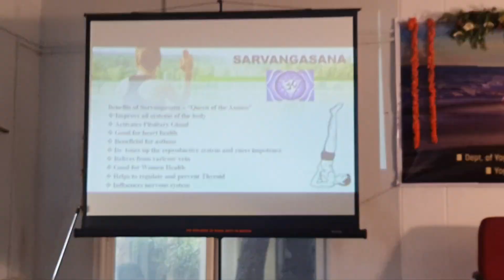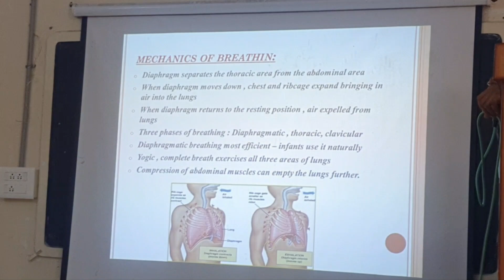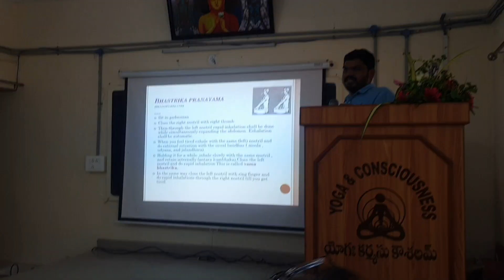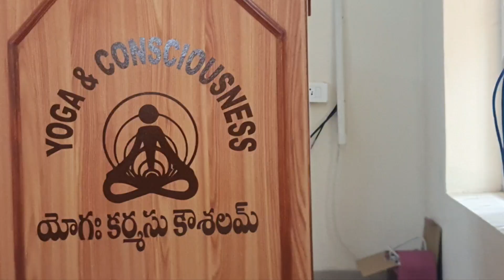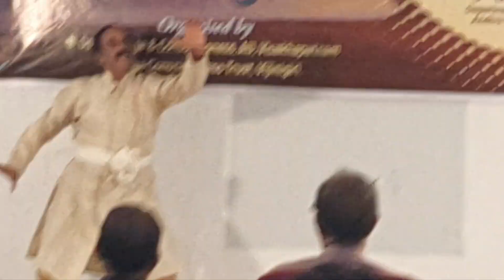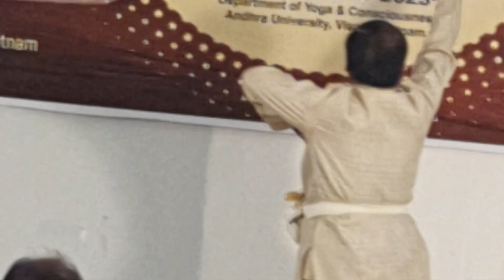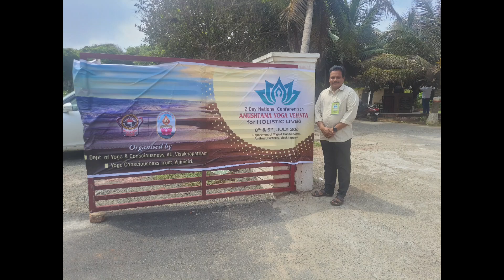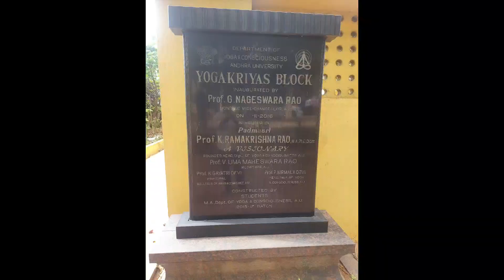AU vizag 2 day yoga national conference ,Anushtana yoga vedanta for Holistic living on 8,9july2023